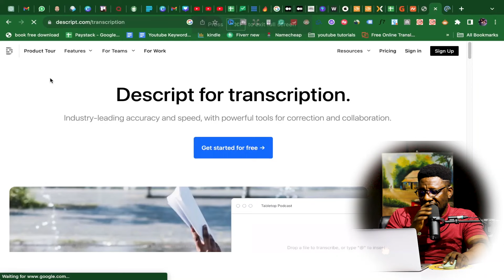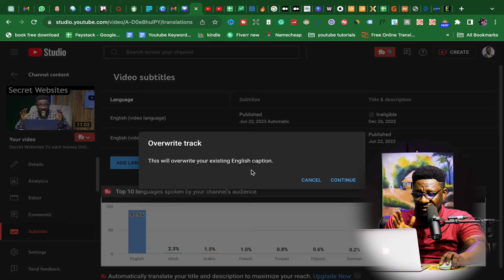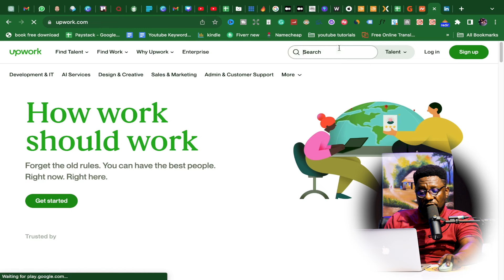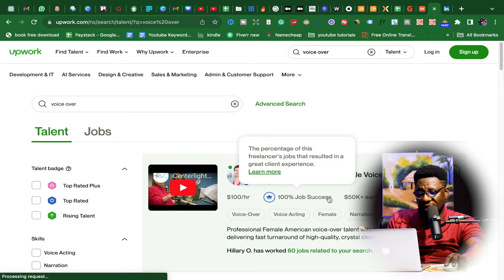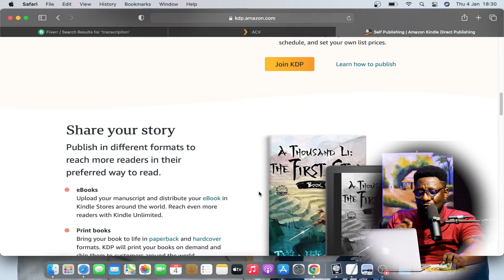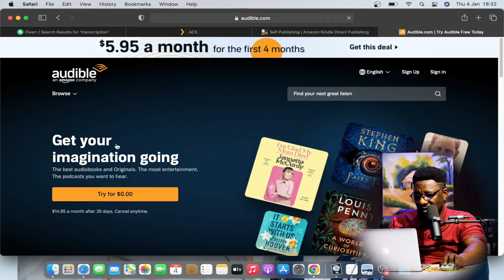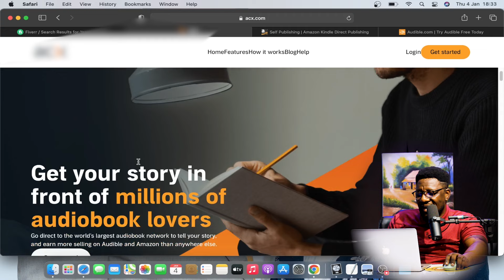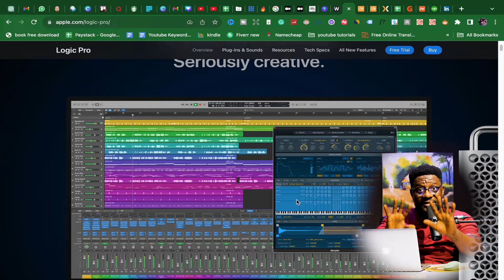Earn $1 per minute Online listening to audio files - Make Money listening to Music